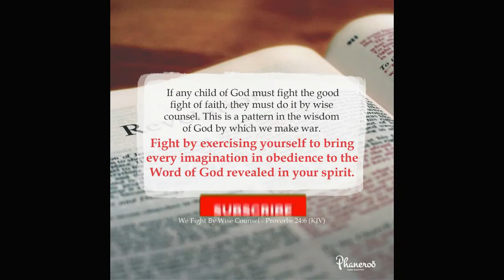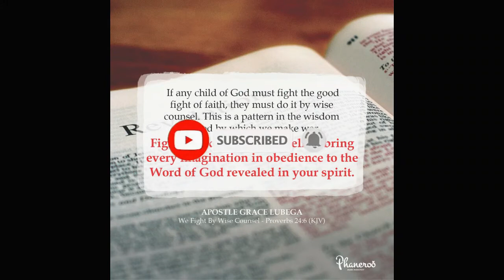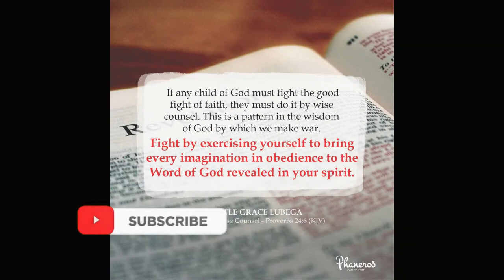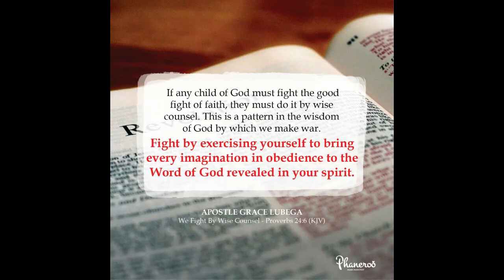The Immutability of His Counsel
If any child of God must fight the good fight of faith, they must do it by wise counsel. This is a pattern in the wisdom of God by which we make war. Fight by exercising yourself to bring every imagination in obedience to the Word of God revealed in your spirit.

PRAYER: Heavenly Father, I thank you for this blessed counsel. I thank you because I have wise counsel by the Word. By reason of your wise counsel I make war. Thank you for the treasures of wisdom and knowledge in Christ and in me. This wisdom births the deepest places of counsel in my spirit, and I draw it out by understanding. I have results in every area of my life. In the name of the Lord Jesus. Amen.